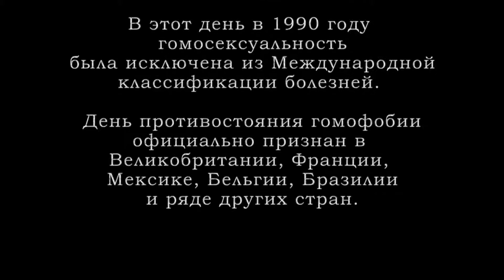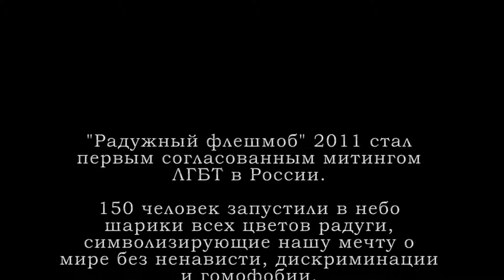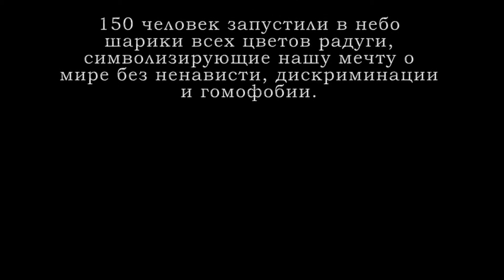Радужный флешмоб 2011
С оригиналом статьи "Отчет о проведении акций против гомофобии 17 мая" Вы можете ознакомится